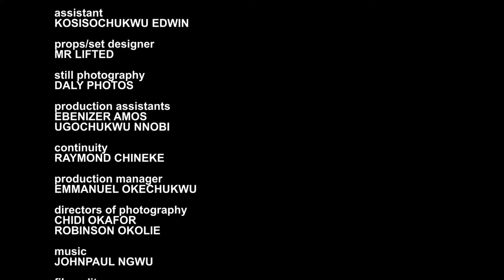Don't Miss This Amazing Movie of The Poor Maid That Exposed The Secret of The Throne 3&4 - NEW Movie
Another Exclusive Blockbuster Nigerian Movie...